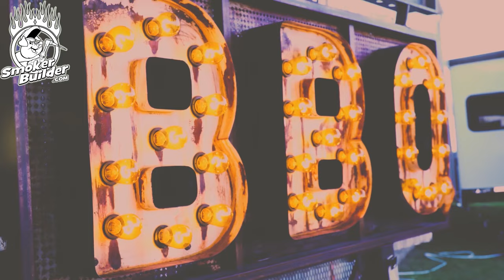[1000 Gallon Smoker Build] How To Mark And Cut Doors On Your Smoker Part 2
In this video we show you our favorite tools, how to plan, and some time saving layout methods for cooking chamber doors you don't want to miss!

By the way, we just published the plans for this build on smokerplans.net

If you would like some help with your build or even the opportunity to take some smoker building classes go check out SmokerBuilderU.com
That's our private online community where you can join for free and post about your builds and questions! We also have several online courses you can take that show everything from design to building smokers!

For more content like this please join our private online community

If you're ready for that new smoker but need help deciding what to build please and I'll help you decide!